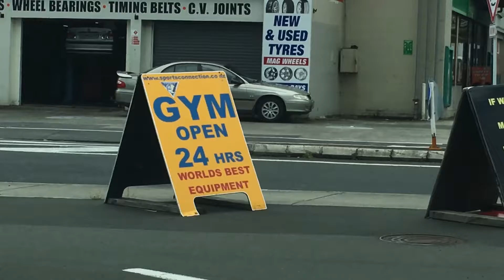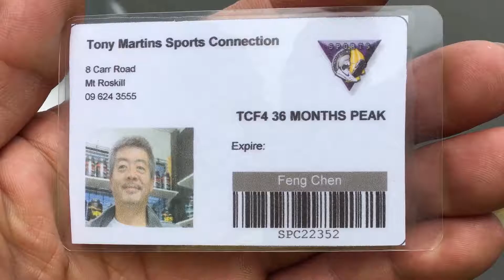SHOWER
FIX SHOWER BOX